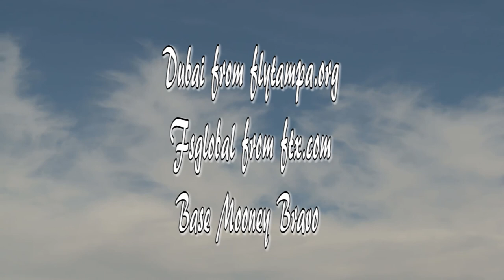Dubai Tour - Mooney Bravo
Here is the follow up video to Dubai landing, on this flight i take you for a stunning tour of Dubai.